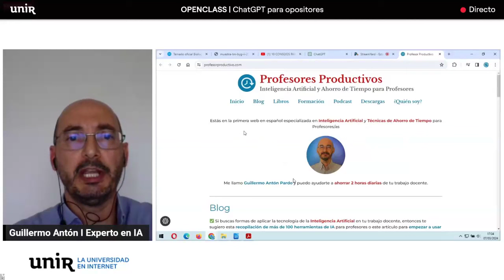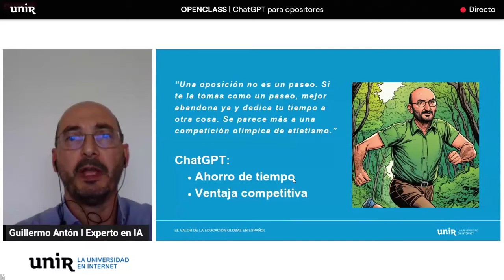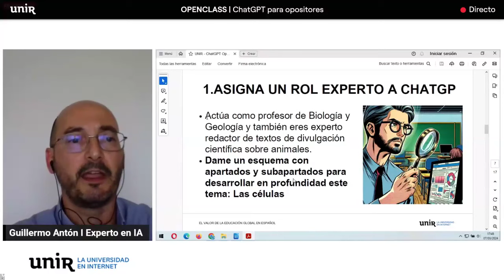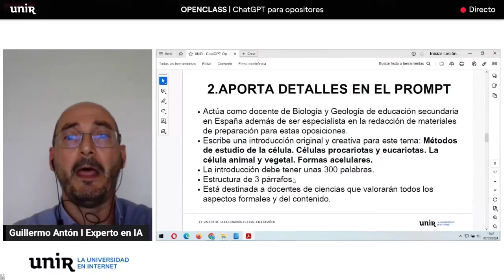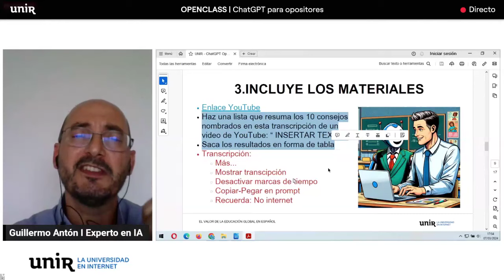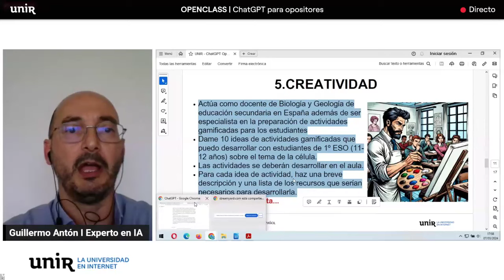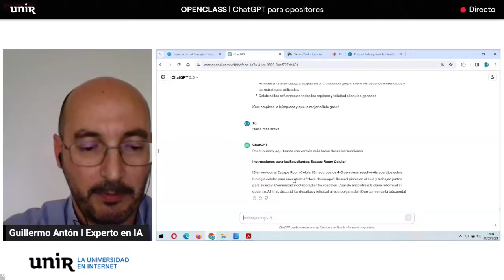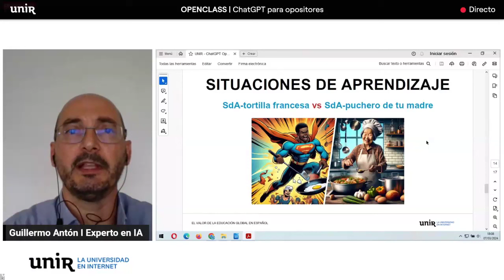ChatGPT para opositores: cómo usar la IA para optimizar el estudio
Claves para usar la inteligencia artificial, como ChatGPT para optimizar las técnicas de estudio de opositores.

Guillermo Antón Pardo, profesor experto en inteligencia artificial, nos muestra todas las posibilidades que te ofrece para ayudarte en el estudio y para generar contenido de impacto para tus clases.

Durante la sesión se tratan temas como:
• Introducción a ChatGPT.
• Resumen de materiales.
• Redacción de temas.
• Generación de rúbricas.
• Plantillas para Situaciones de Aprendizaje.
• Otras herramientas de IA.